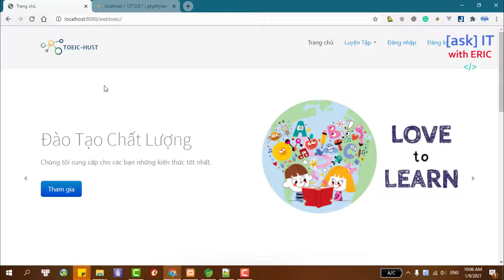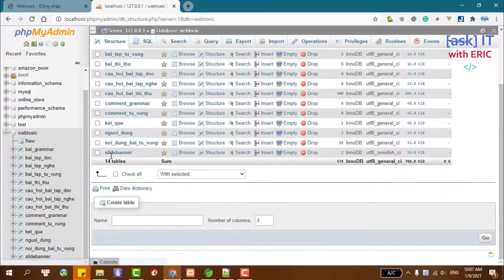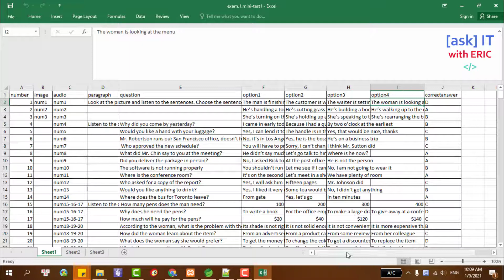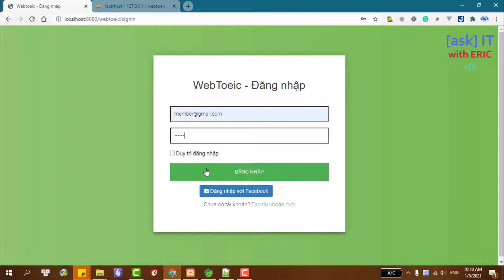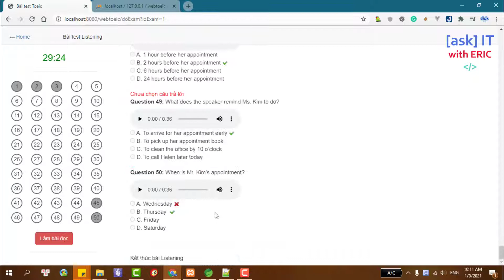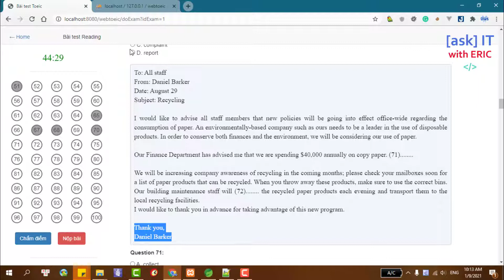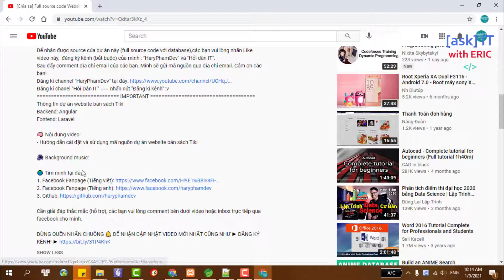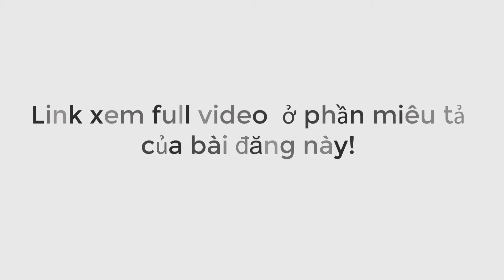[Chia sẻ] Full source code website Học và Thi Toeic |Clone anhngumshoa.com| Demo các chức năng chính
Được xây dựng với Java (Java Spring Framework) và MySQL, website học và thi Toeic cung cấp đầy đủ các tính năng: học bài đọc, nghe, từ vựng, ngữ pháp cũng như thi thử theo cấu trúc bài thi Toeic.
Thông tin dự án:
Backend: Java Spring Framework (Spring MVC, Spring Hibernate), MySQL
Frontend: JavaScript, HTML ( Java JSP)

✔ Full source code Chatbot Facebook Messenger đặt bàn nhà hàng hỗ trợ đa ngôn ngữ | Node.Js:

IMPORTANT
Để nhận được source của dư án này (full source code với database), các bạn vui lòng đăng ký 2 kênh (bắt buộc) của mình : "HaryPhamDev" và "Hỏi dân IT".
IMPORTANT

🧠 Nội dung video:
- Demo các tính năng website học và thi Toeic

🌎 Tìm mình tại đây:
1. Facebook Fanpage (Tiếng việt)
2. Facebook Fanpage (Tiếng anh)